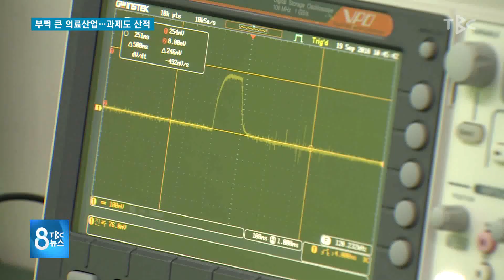부쩍 큰 의료산업···과제도 산적 190414 [TBC-띠비띠]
부쩍 큰 의료산업